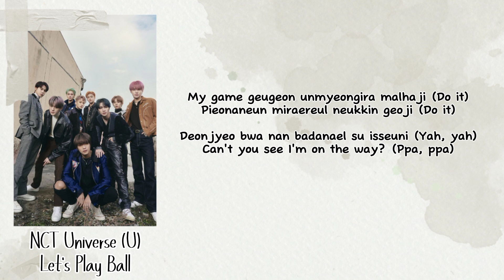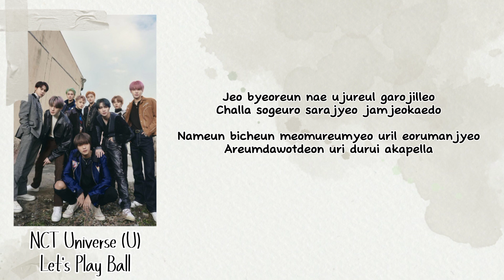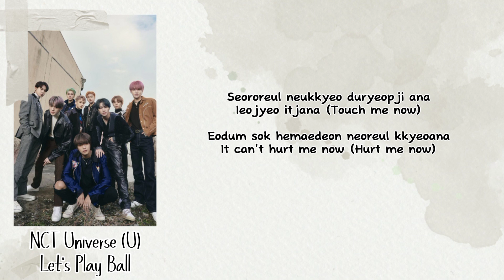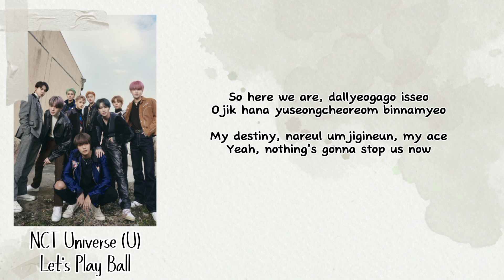NCT U - 'Let's Play Ball' lirik sub indo